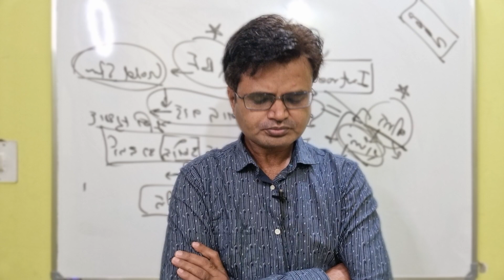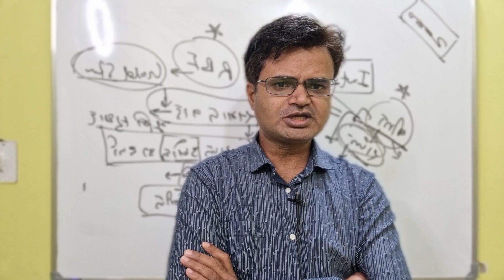26 को होने वाली निबन्ध प्रतियोगिता Timing/ रजिस्ट्रेशन को लेकर महत्वपूर्ण जानकारी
निम्न लिंक से रजिस्ट्रेशन कराये

DS Educator
रजिस्ट्रेशन निम्न link से करें